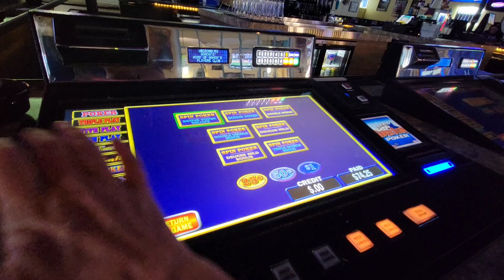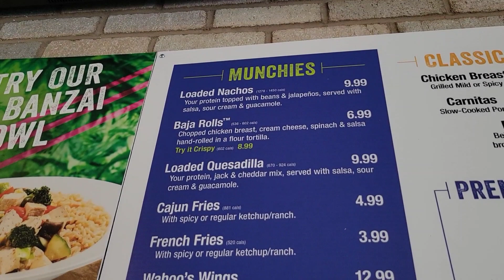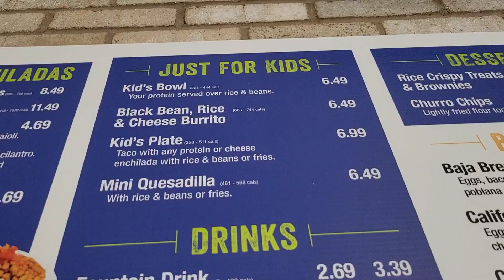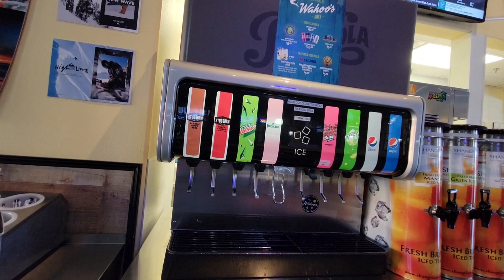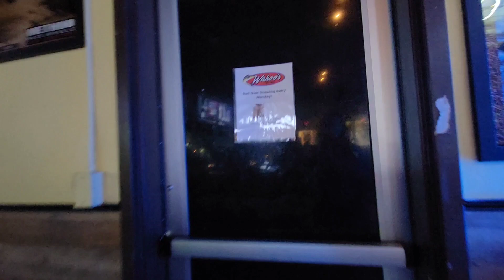Wahoo's Fish Taco - Henderson, NV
Checking this place out. Definitely different then California's version of this establishment.